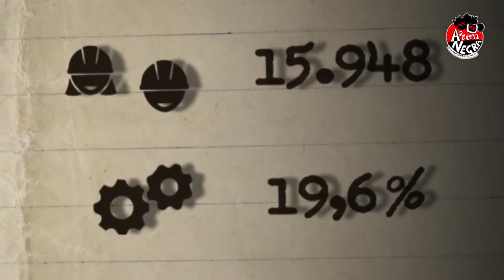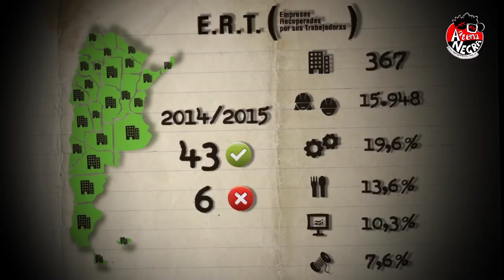EMPRESAS RECUPERADAS - PARTE 01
A partir del informe sobre la situación de las Empresas Recuperas por sus Trabajorxs, elaborado por el Programa Facultad Abierta de la Facultad de Filosofía y Letras de la UBA, este programa especial de Antena Negra Tv busca analizar la situación política y  económica particular de estas empresas autogestionadas. Realizando un relevamiento de la situación al año 2016, se busca a su vez discutir el impacto particular de las políticas de estado iniciadas con el gobierno de Mauricio Macri.

Con la participación del Programa Facultad Abierta y lxs trabajadorxs de Acoplados del Oeste, Chilavert, Textiles Pigüe, 19 de Diciembre y el diario Tiempo Argentino, este programa pretende ser un debate sobre el contexto actual signado por los tarifazos y las aperturas de las importaciones, la ofensiva político judicial de veto a las expropiaciones y los desalojos promovidos por los patrones, entre otros desafíos para este sector emblemático del trabajo autogestionado.